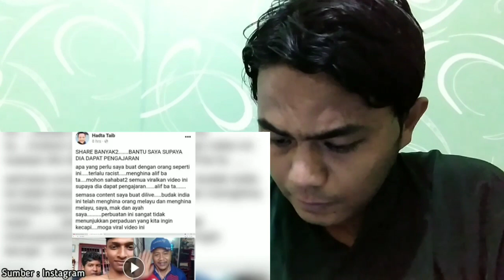Ada Lagi Yang Hina MELAYU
Dah 2021, ternyate maseh ade je orang yang sanggup menghina Melayu...